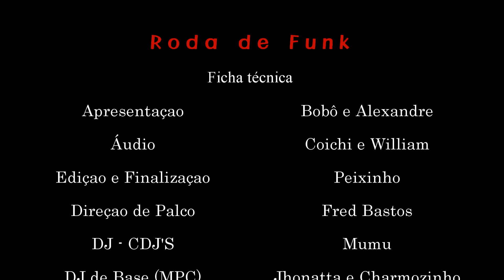MC Maneirinho :: Especial 2 anos de Roda de Funk - Ao vivo e Maricá :: Full HD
Amigos... Chegamos ao mês de aniversario da Roda de Funk!
2 anos de muito sucesso.. E para começarmos bem ninguém
melhor do que ele.. MC Maneirinho... Artista revelado por nós
e estamos e hoje lançando esse vídeo especial de 20 minutos
e tem o link para vocês baixarem o áudio original...
Ajudem a divulgar essa produção.

Artista: MC Maneirinho
Participação especiais:

Edição e Finalização: Peixinho
Áudio: Coichi Vieira e William Farsura
Imagens: 3N Produções